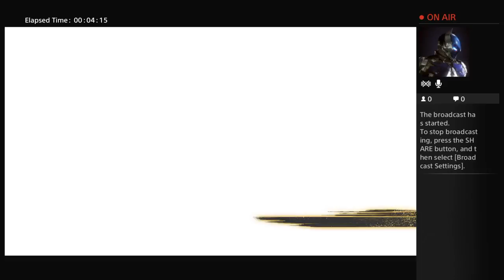Ps4 naruto ninja storm 4 demo